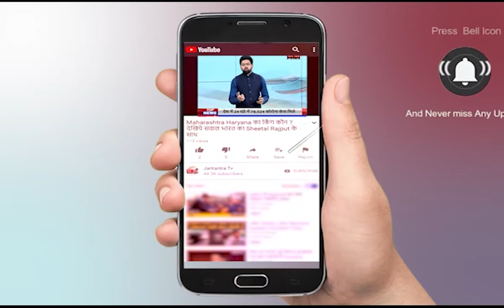BJP MP Sanghmitra Maurya | Exclusive Interview | Election 2022 | Parliament Live Today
दिल्ली बीजेपी सांसद संघमित्रा मोर्या ने जनतंत्र TV से करी खास बातचीत।
In This Video:
BJP
MP
Sanghmitra Maurya
Exclusive Interview
Election 2022
Parliament Live Today